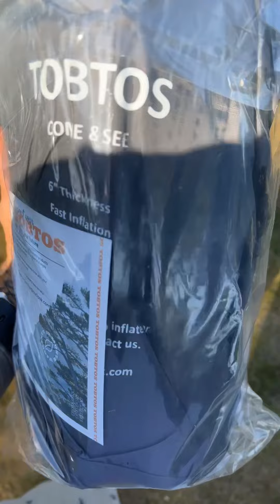New blow up air mattress for camping!!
New blow up air mattress for camping!! Much needed!!